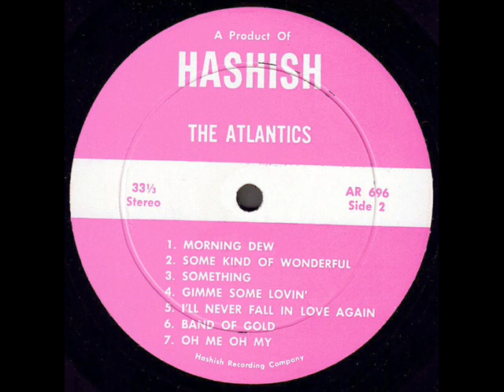The Atlantics "Live At The Nite-Lite" 1971 *Some Kind Of Wonderful*